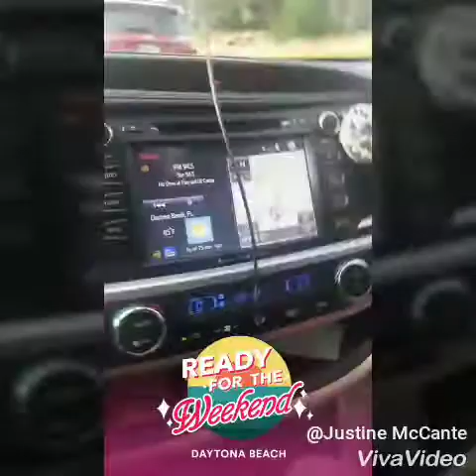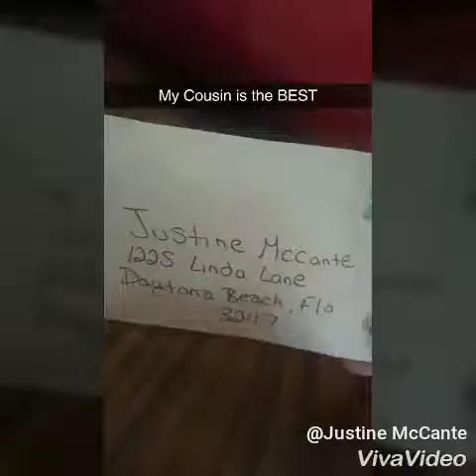SnapChat Videos Sept/Oct 2017